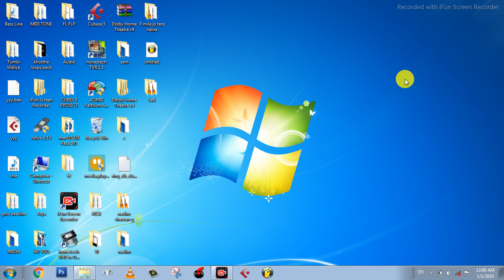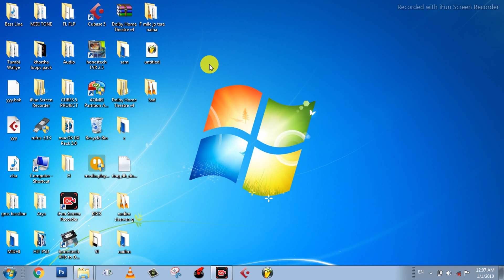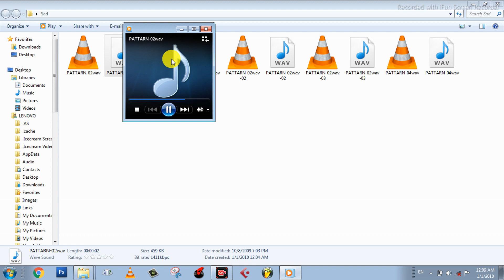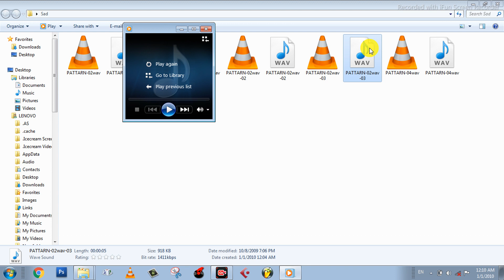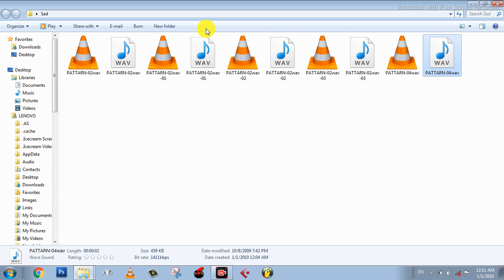Sad Mix Rhythm Free Downloal 🤗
Video Pura Dekhe Password Laga hai

Kaise Sikhub Watsapp Gurup Link